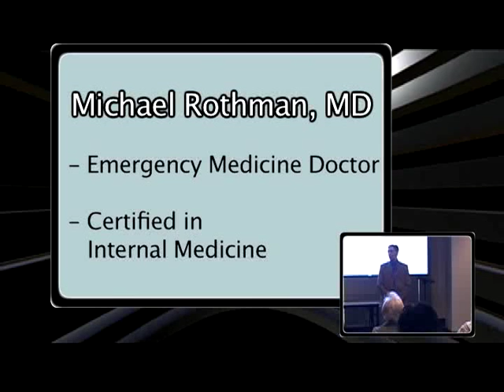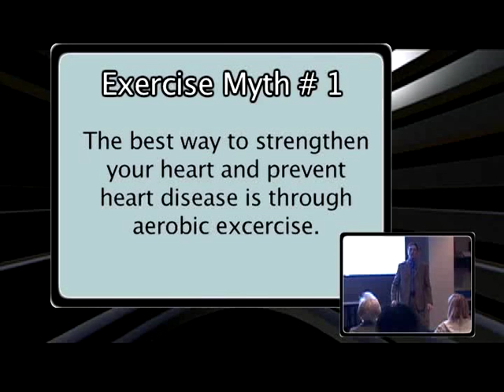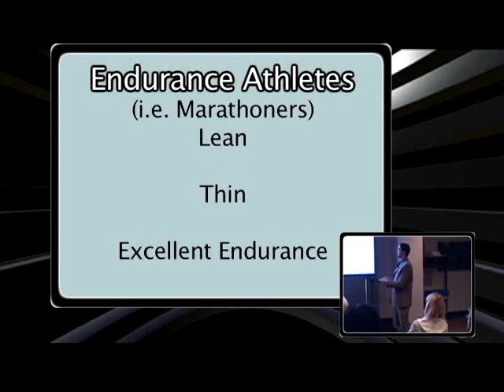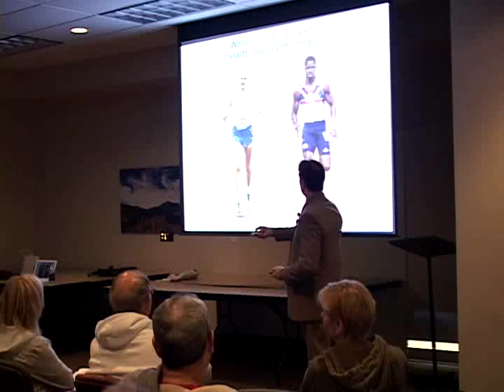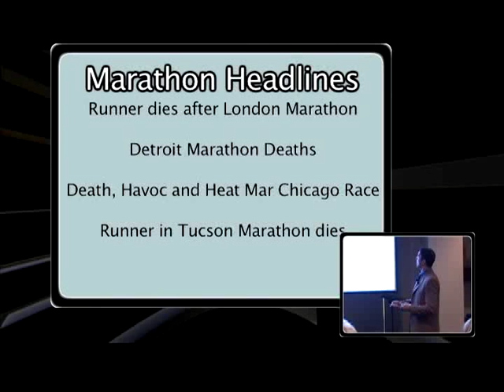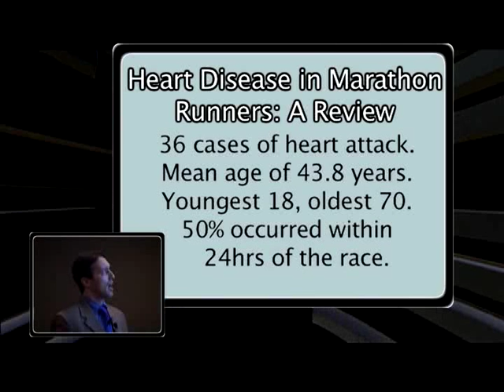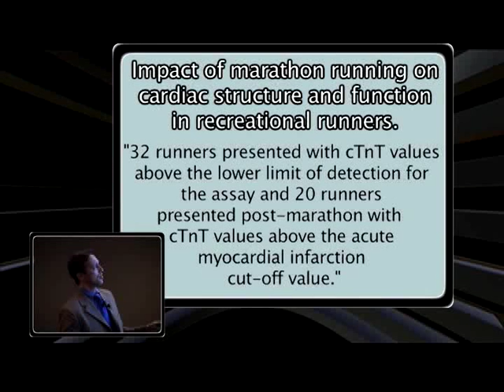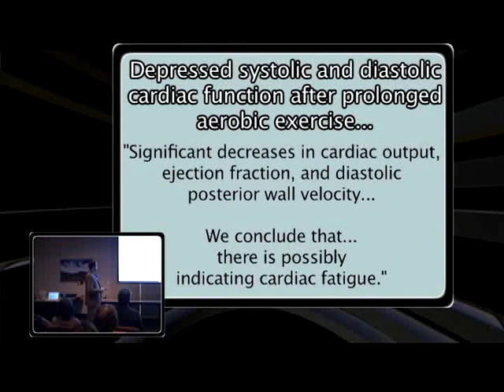CUT YOUR WORKOUT TIME IN HALF AND ACHIEVE BETTER RESULTS - Part 01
Are you ready to get off that treadmill? This video series will review the dangers of popular exercises and how you can cut your workout time in half, but achieve better results.

Far too many people, including fitness “experts” and healthcare workers are under the impression that popular exercises that emphasize slow, repetitive routines, like jogging and elliptical machines are the best way to achieve weight loss and cardiovascular health.  However, the truth is that these plodding, boring exercises are time consuming and can actually produce more harm than benefit.

A far superior approach to exercise is based on the premise of doing low volume and high intensity training. When it comes to exercise, you need just enough to get your circulation going and your muscles stimulated. Once you are past that point, any additional exercise will actually cause premature “wear and tear”. Stick with short bursts of high intensity exercise and get plenty of rest.

Also Check Out:
Fitness Myths